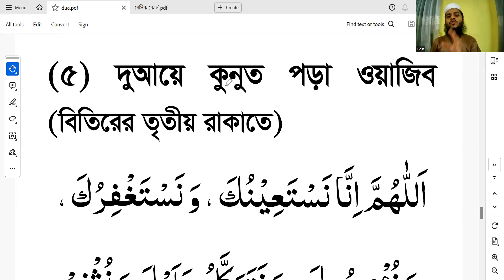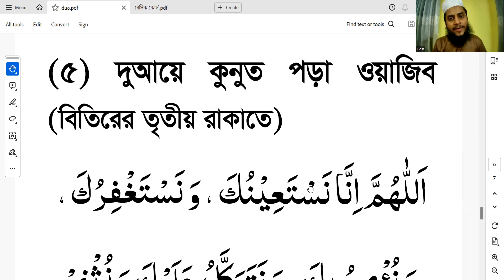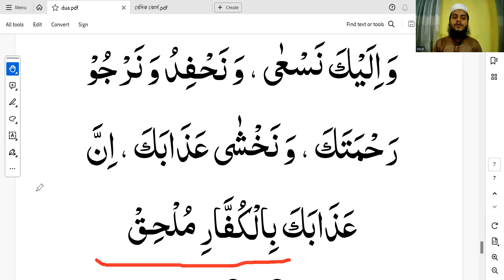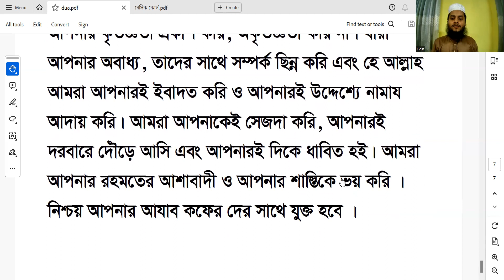দোয়ায়ে কুনুত বাংলা অর্থ সহ | Dua Qunut bangla | বেতের নামাজের দোয়া বাংলা উচ্চারণ সহ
প্রয়োজনীয় লিংক
১৩. সহজে কুরআন শিখুন অনলাইনে দোয়ায়ে কুনুত বাংলা অর্থ সহ | Dua Qunut bangla | বেতের নামাজের দোয়া বাংলা উচ্চারণ সহ